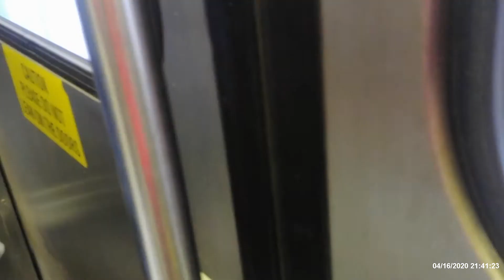I Got Off at Clybourn By Metra Train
In 4/10/2021, I got off at clybourn with my cousin! I filmed it leave! It left! There goes off to irving park